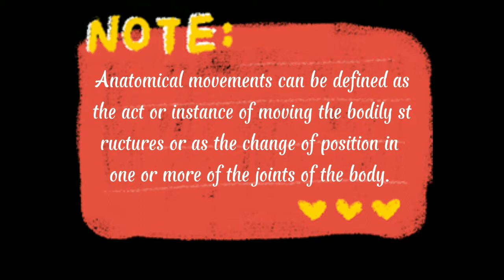ANATOMICAL MOVEMENTS | ANATOMICAL TERMS | DIRECTIONAL TERMS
Anatomical movements can be defined as the act or instance of moving the bodily structures or as the change of position in one or more of the joints of the body. Joint actions are described in relation to the anatomical position which is the universal starting position for describing movement.

-from google